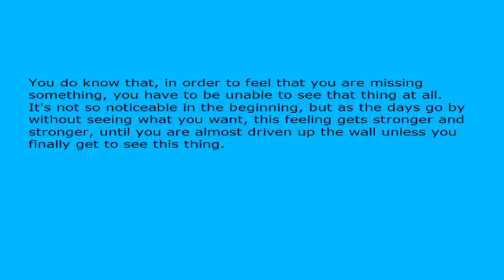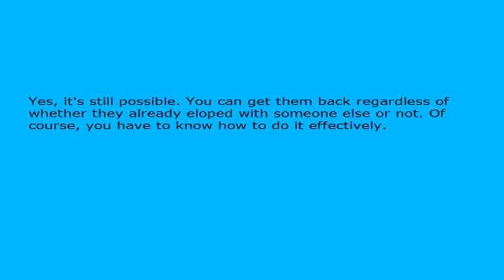Getting Your Ex Back - Learn Just How To Make Your Ex Miss You Like Crazy!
One way to get your ex back into your life after a breakup is to make your ex miss you like crazy. The only thing is though, you have to know just how to do it, or life could become very frustrating for you. This will only add to the already miserable state that you are in.

You do know that, in order to feel that you are missing something, you have to be unable to see that thing at all. It's not so noticeable in the beginning, but as the days go by without seeing what you want, this feeling gets stronger and stronger, until you are almost driven up the wall unless you finally get to see this thing.

Well, this is exactly what you need to do to make your ex miss you like crazy. Don't give your ex any opportunity to see or speak to you at all from now on. This is going to end up being a waiting game with you waiting for your ex to start missing you, and your ex waiting for you to make contact with him/her. It's up to you to prove that you are the stronger one.

It's not a good idea to waste this time by being on your own. This could allow your imagination to run wild which in turn could very well make you unable to resist the urge to call your ex. So, make a point of not being alone by either spending time with your family or hanging out with your friends.

No one can tell you exactly how long it will take, but believe me, when it does, your ex is going to miss you like crazy and regret breaking up with you in a big way. So just have patience and you will be well rewarded sooner or later with a call or text message from your ex saying that he/she would like to talk things over with you.